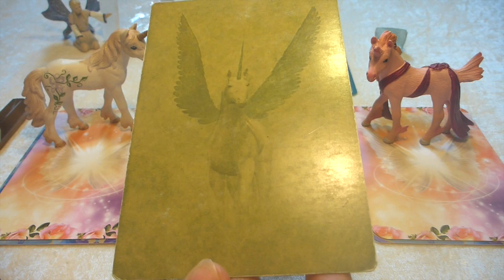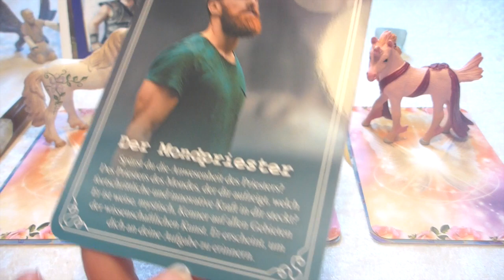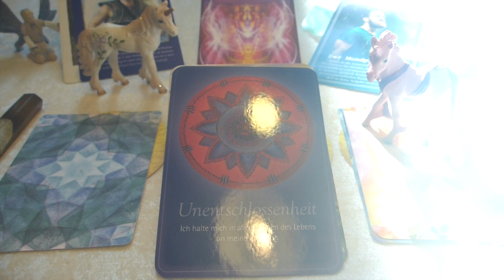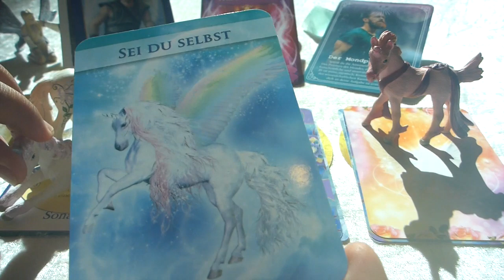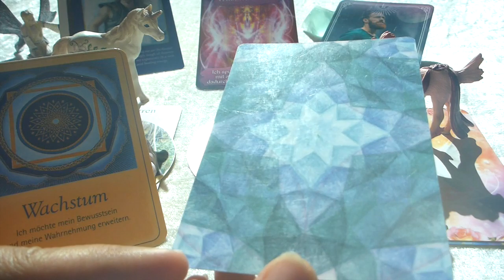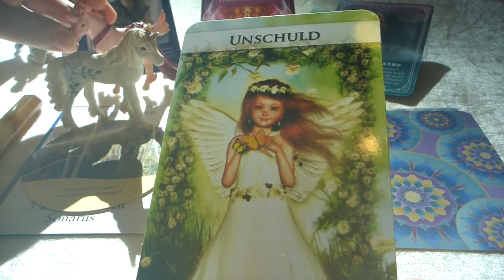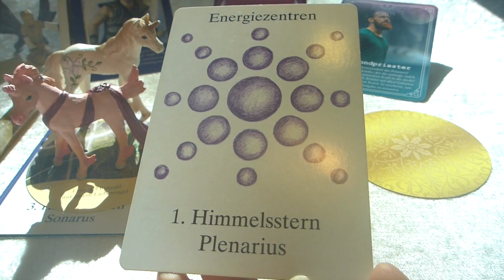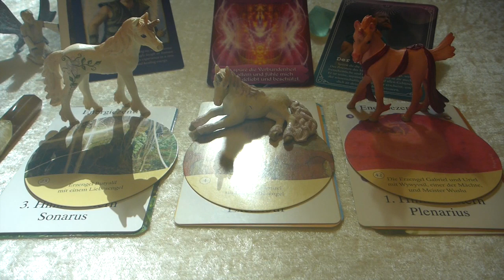Angel-Reading 14.-20.10.19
allg. Info: 05:53; 1. Stapel: 12:54; 2. Stapel: 21.04; 3. Stapel: 30:57

Bei mir kannst du folgendes buchen:
💞  Liebes-Reading,  ✝️ Karma-Reading
👩💻 Arbeits-Reading, 👀  Rundumblick
👵 👴 Ahnen-Reading, 🎥  Video-Reading
🌼  Monats-Reading , 💐 Jahres-Reading
👼  Quanten-Engel-Energie, ✴️ Chakren-Ausgleich
 🔮 Energieübertragungen, 📞 Coachings